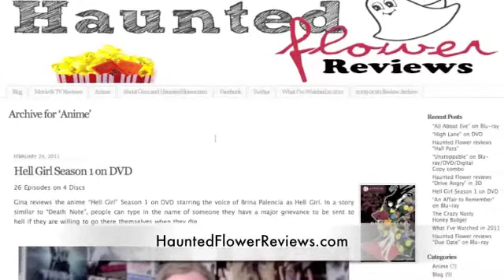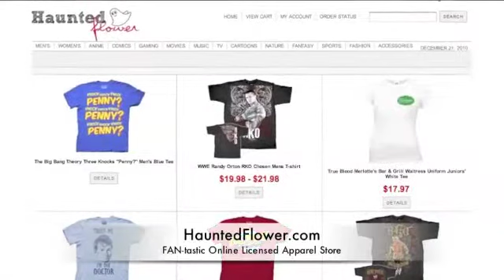Burn Notice Season 4, White Collar Season 2, and In Her Skin DVD Reviews from Haunted Flower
Gina from HauntedFlower.com and HauntedFlowerReviews.com reviews "Burn Notice" Season 4, "White Collar" Season 2, and "In Her Skin" on DVD.